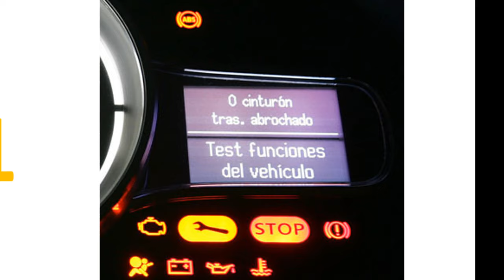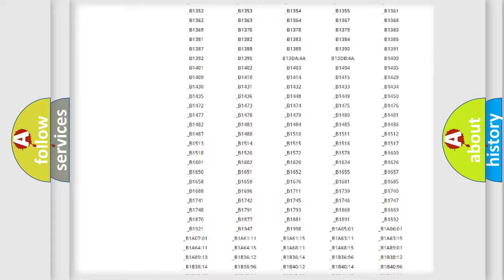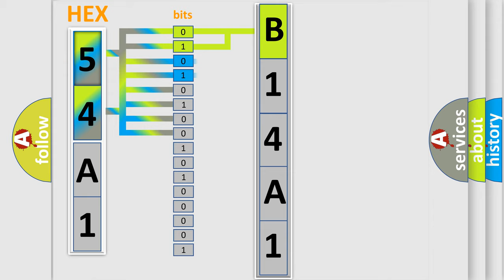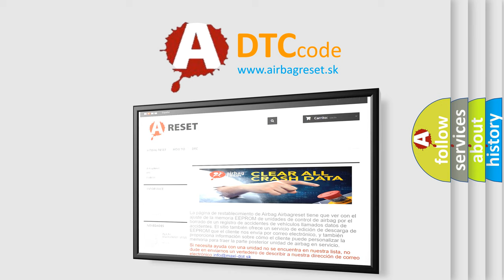DTC Toyota B14A1 Short Explanation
Contents:
0:21 Basic DTC analysis according to OBD2 protocol standard.
1:48 Insight into programming
2:58 A diagnostically understandable description of the Diagnostic Trouble Code
3:05 Basic error definition

Make:
Toyota
Code:
B14A1
Definition:
Lost Communication with BCM
Description:
When ECM is not transmitting or receiving CAN communication signal of OBD (emission related diagnosis) with BCM for 2 seconds or more.
Cause:
 CAN communication line between BCM and ECM- CAN communication line is open or shorted